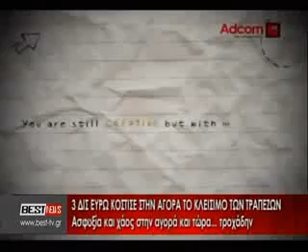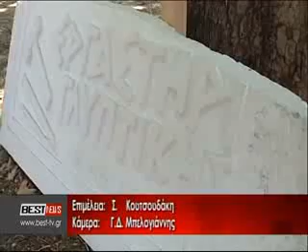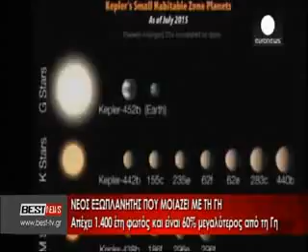BRADINO 24 07 2015